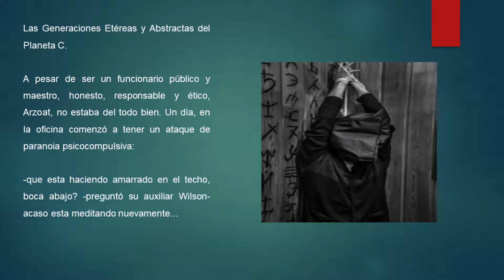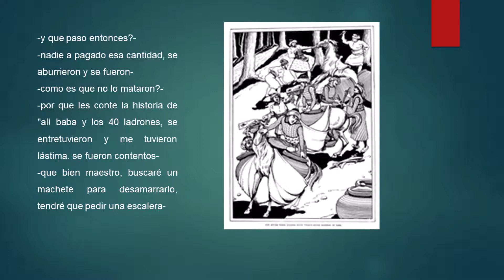Las Generaciones Etéreas y Abstractas del Planeta C sesión 27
De como Arzoat se dirigió a la cueva en el monte de Labuan, donde meditó durante 10 años...